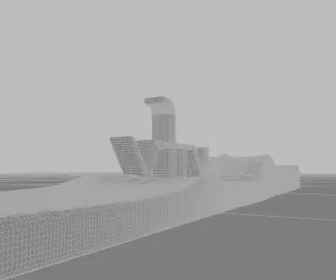xtfx realflow test 2